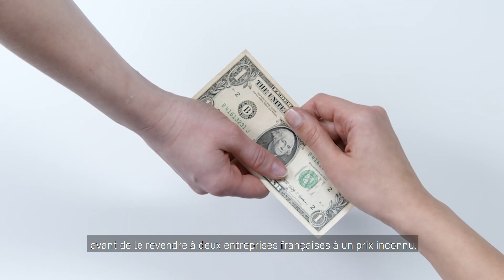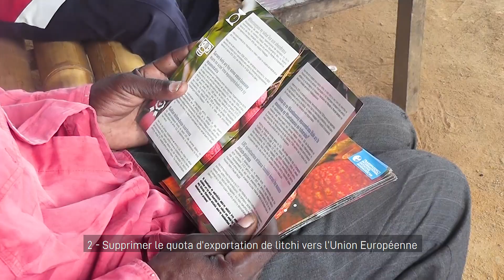LITCHI, SEHATRA TANDINDOMIN-DOZA